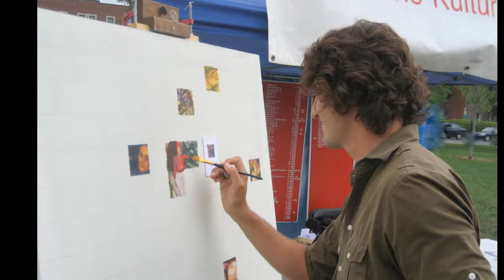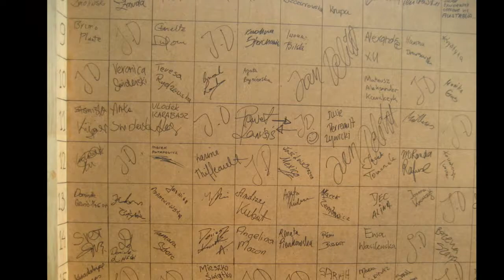Collective Painting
An artistic adventure took place with artists Joanna Pienkowski and Jan Delikat at the 2012 Polish Festival in Montreal.
Over 200 people reproduced a piece of art from a famous masterpiece of Polish painting: Strange Garden by Jozef Mehoffer.